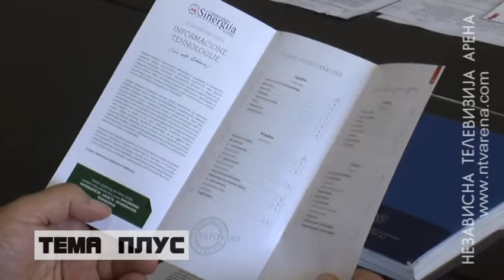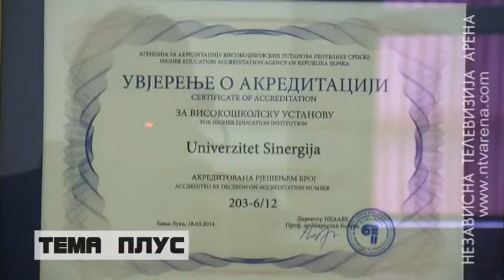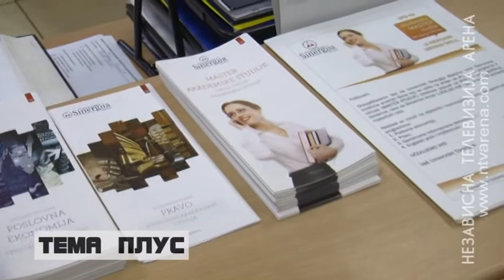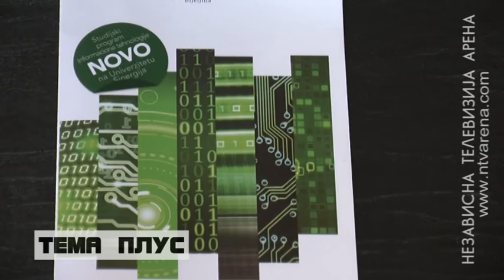Srpskoj nedostaju IT stručnjaci